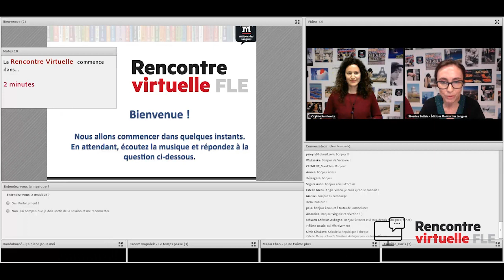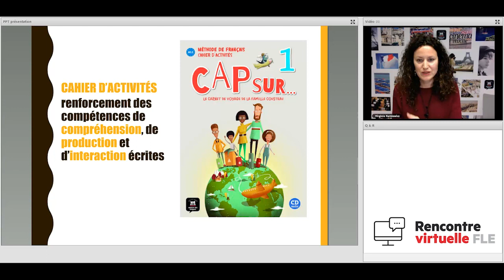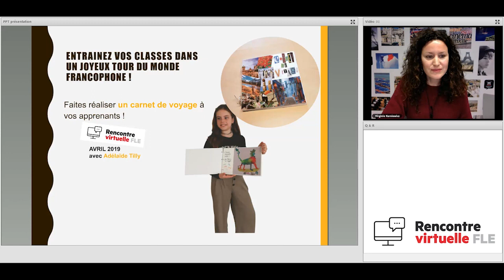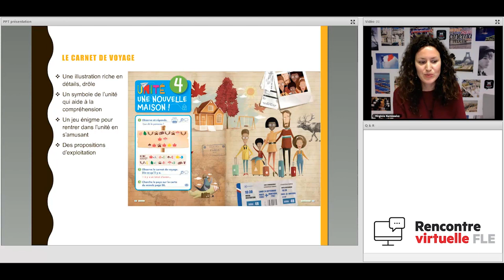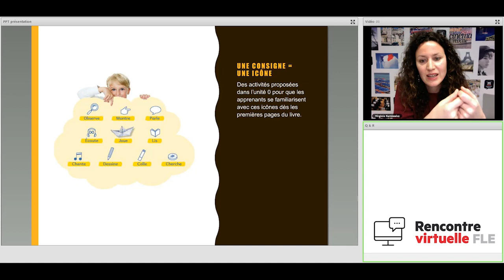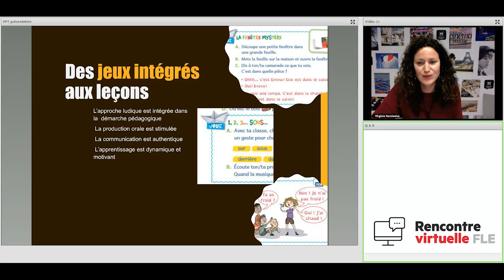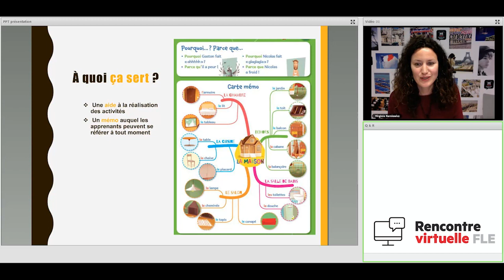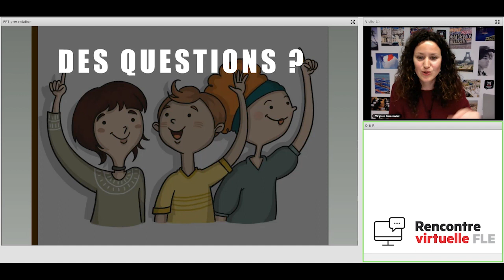Enseigner le FLE aux enfants avec Cap sur... - Virginie Karniewicz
Comment motiver les jeunes apprenants de FLE ? Comment travailler la grammaire, la prononciation et les quatre compétences avec les enfants ?

Pendant cette Rencontre virtuelle FLE Virginie Karniewicz présente des activités favorisant la créativité, travaillant l’interculturalité, tout cela dans une ambiance ludique propre à ce public. Les exemples avancés dans cette présentation sont tirés de Cap sur…*, notre nouvelle collection de FLE pour les enfants de 7 à 10 ans.

*Collection non disponible en Espagne

Animatrice : Après 7 ans d’expérience en tant que professeur de Français Langue Étrangère en Italie, en Nouvelle-Zélande et au Mexique, Virginie Karniewicz a commencé à travailler comme éditrice pour les Éditions Maison des Langues. Elle a enseigné à tous les publics mais plus particulièrement aux enfants